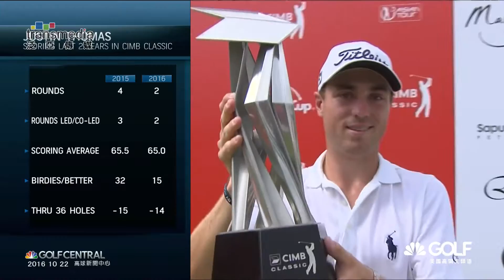今日 高球新聞中心 新聞重點帶到CIMB經典賽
12:00首播 19:00重播